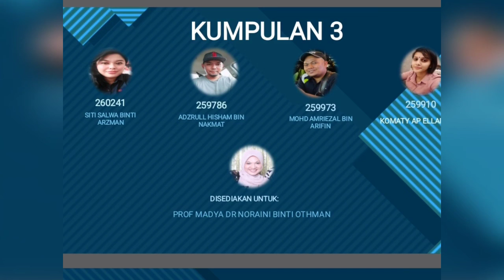GMGM 3013 HUBUNGAN MANUSIA DALAM PENTADBIRAN - SEMESTER OKTOBER 2020/2021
KUMPULAN 3 - SEM 6